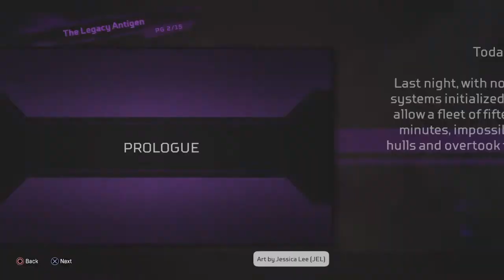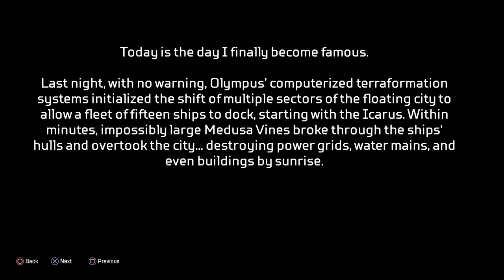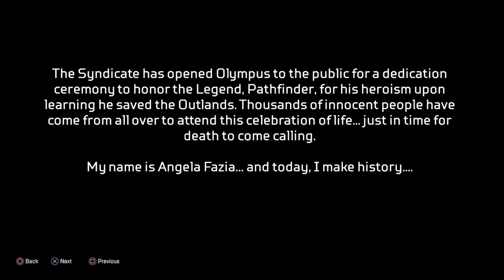Going over season legacy new stuff | comic, emotes and battlepass